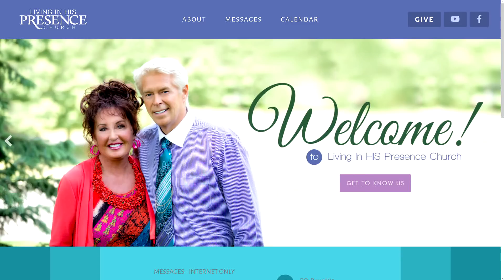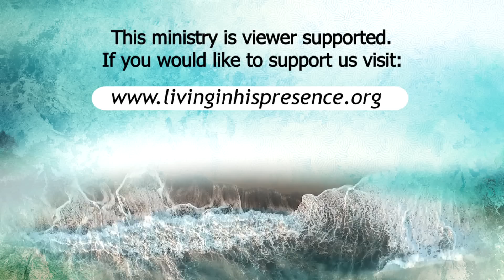06-02-2023 Buckle Up - Pay Attention!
Roberta shares about how to prepare for and be more aware of what's happening in this day and hour, especially as Believers.